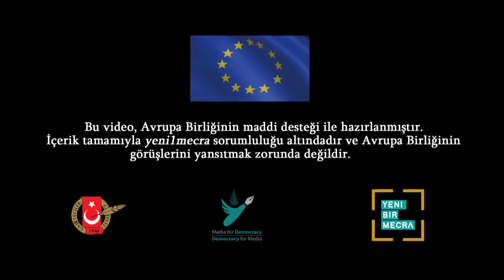*Dipnot Genel Yayın Yönetmeni Türkmen'le Demirtaş’ın kitabı Leylan üzerine söyleşi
HDP önceki dönem Eş Genel Başkanı  Selahattin Demirtaş’ın cezaevinde yazdığı Leylan adlı romanı yayımlayan Dipnot Yayınevi Genel Yayın Yönetmeni Emirali Türkmen'le, 22 Ocak’ta okuyucuyla buluşacak olan Leylan hakkında konuştuk. 22 Ocak'ta kitabı alanların bir sürprizle karışılacağını ifade eden Türkmen, sürprizin bir QR kod olduğunu yeni1mecra'ya açıkladı.
yeni1mecra'dan Celal İnal'e konuşan Türkmen'le yayınevi, Demirtaş'ın kitapları ve sanata dair söyleşiden daha fazlası video haberimizde...